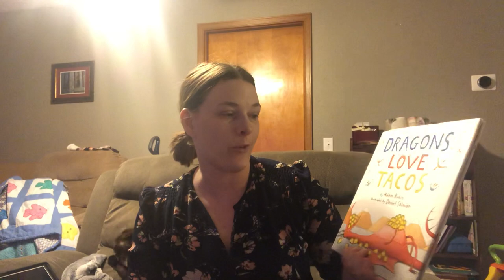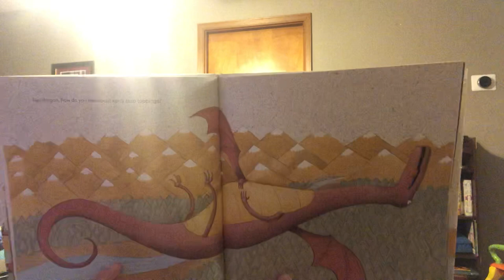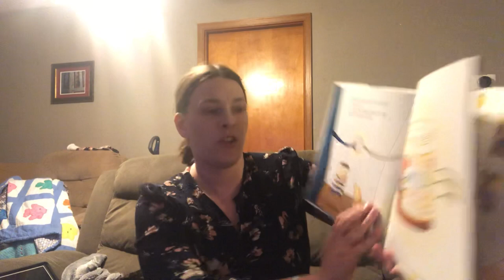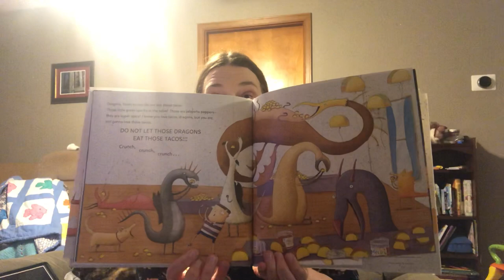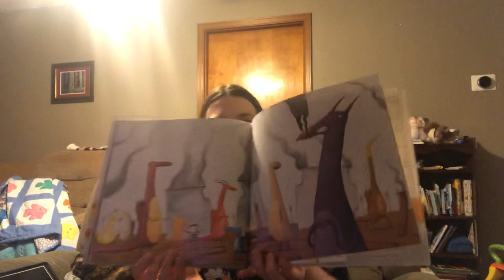Operation Storytime: Dragons Love Tacos by Adam Rubin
This is the first in a series of read aloud for students who are out of school due to the COVID-19 pandemic. A little dose of comfort during an unsettling time. Today’s story is Dragons Love Tacos by Adam Rubin.